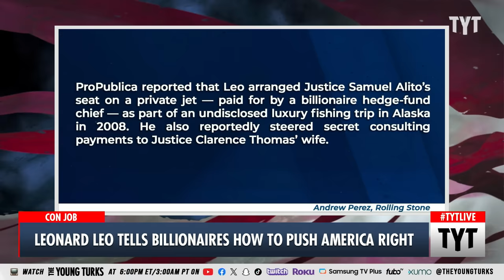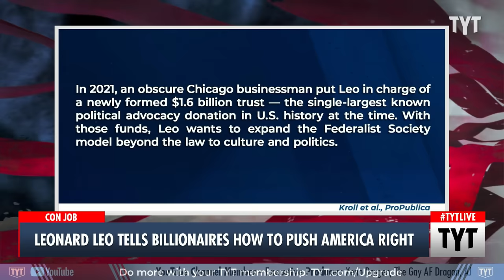Leonard Leo SPILLS On How Billionaires Are Pushing America To Be More Right-Wing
Federalist Society darling billionaire Leonard Leo spilled the beans on his quest on moving the U.S. to the right. Cenk Uygur and Francesca Fiorentini discuss on The Young Turks. | Your Support is Crucial to the Show

"Conservative activist and Supreme Court puppetmaster Leonard Leo recently outlined his pitch for billionaires on how they can help move the United States government and society to the right.

“It’s really important that we flood the zone with cases that challenge misuse of the Constitution by the administrative state and by Congress,” Leo said in a new podcast interview, calling on the ultra-wealthy to support these litigation efforts."

240321__TB03LeonardLeo